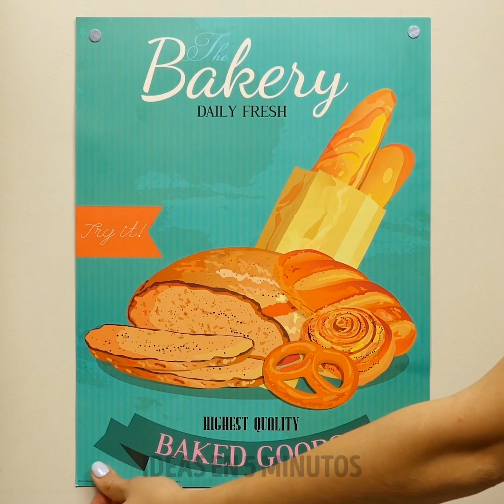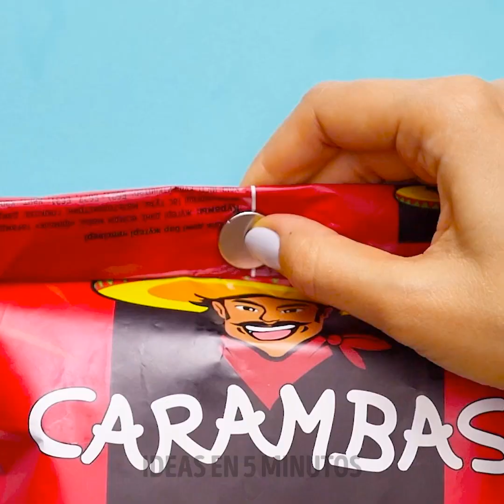30 TRUCOS GENIALES DE ORGANIZACIÓN E IDEAS DE BRICOLAJE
MARCAS DE TIEMPO:

00:04 Organizador de baño de bricolaje

00:32 Trucos con imanes para facilitar las tareas cotidianas

03:32 Trucos de organización de todo un genio

04:17 Cocina de organización para la cocina

05:54 Cómo almacenar los cuchillos

06:32 La mejor manera de guardar la ropa interior

07:02 Formas fáciles de doblar tus cosas

07:20 Una forma inteligente de empacar una sudadera con capucha

09:26 Cómo empacar una mochila